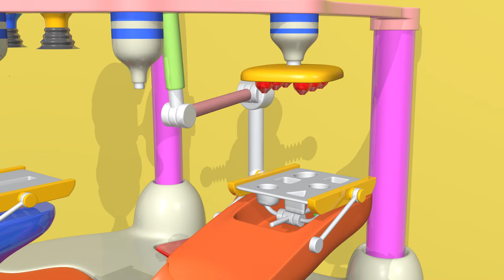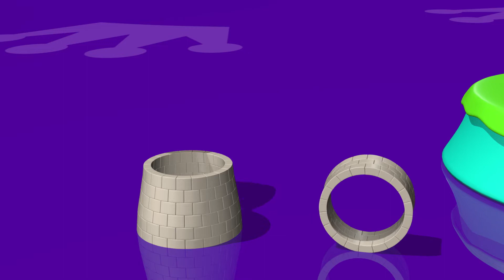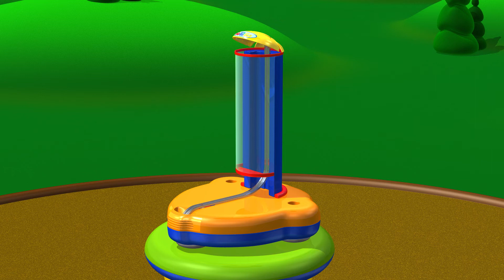TuTiTu ile nasıl yapılacağını öğrenin | Kasım Takım önerisi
30 dakika eğlence! TuTiTu ekibi çocuklar için ayın en sevdiği oyuncağı.
Çocukların sevdiği sevilen TuTiTu karakterleriyle eğlenceli, renkli ve ilgi çekici içerik dolu özel bir video.

TuTiTu - "Oyuncaklar canlanıyor” 2-3 yaş grubuna hitap eden 3D animasyonlu bir televizyon şovudur. Rengarenk objeler aracılığıyla, TuTiTu çocuklarınızın hayal gücü ve yaratıcılığını geliştirmektedir. Her bir bölümde, TuTiTu şekilleri yeni ve heyecan verici bir oyuncağa dönüşmektedir.
TuTiTu aynı zamanda dil öğrenmek açısından da çok faydalırı – İngilizce, İspanyolca, Rusça ve diğer dil kanalları yeni kelimelere olan aşinalığı arttırmaktadır.

Production Designers: Tal Gamliel, Yossi Dahan
Musical Arrangement: Uri Kariv
Vocals: Yael Shoshana Cohen
Sound engineering: Gil Landau